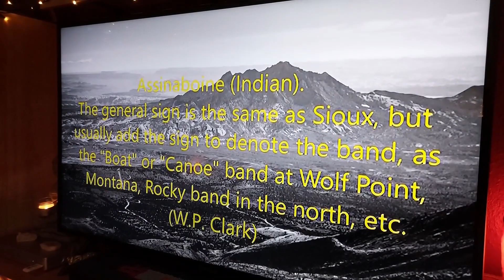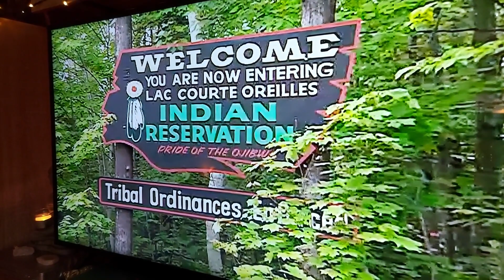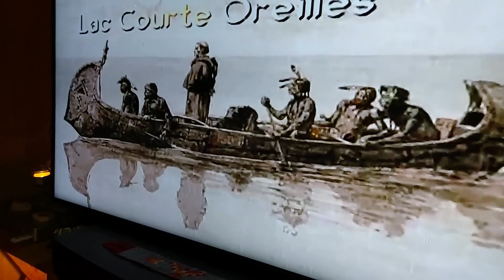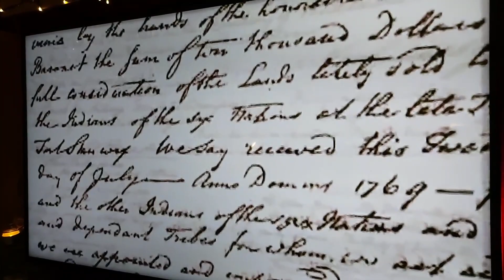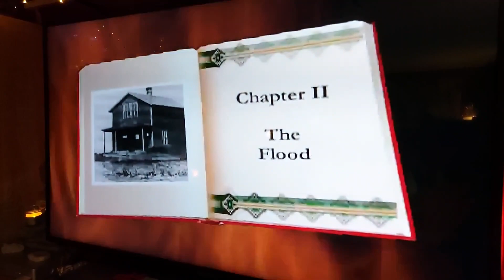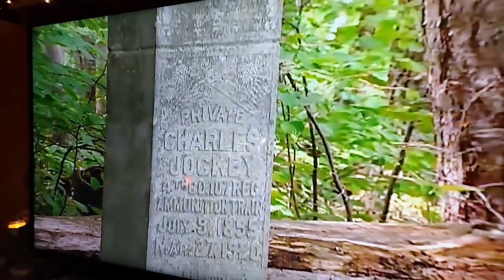Mein wirklicher indianischer Weg Teil 17